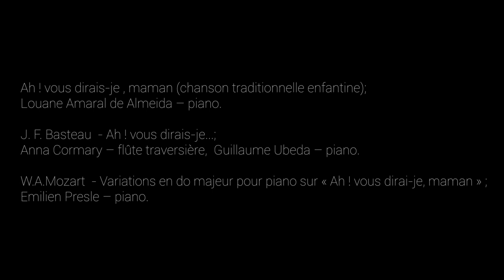Le Projet musical de fin d''année (2ème partie) "œuvres revisités "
Pour ce 2ème tableau l'école municipale de musique vous propose :

Ah vous dirais-je maman (chanson traditionnelle enfantine); Louane Amaral de Almeida – piano.

J. F. Basteau  - Ah vous dirais-je;  Anna Cormary – flûte traversière,  Guillaume Ubeda – piano.

W.A.Mozart  - Variations en do majeur pour piano sur « Ah ! vous dirai-je, maman » ;  Emilien Presle – piano.

Folias d'España (trad. XVè siècle, arrangement réalisé par les élèves du cours de formation musicale de 2nd cycle);
Victoria Lespine – flûte traversière, Lys Dublanc – violon, Alice Decaudin et Aurélien Clamens – guitares,  Guillaume Ubeda – piano, Anthony Bragato – percussions.

J.S.Bach/J. Kleebb - Menuet Jazz; Emilien Presle – piano.